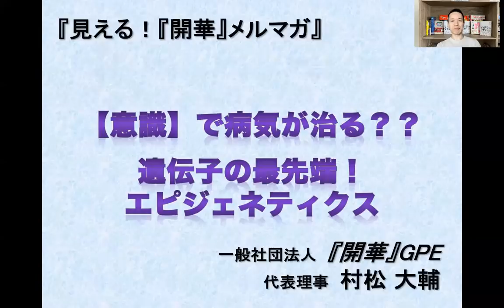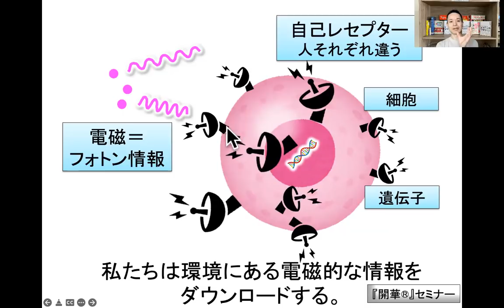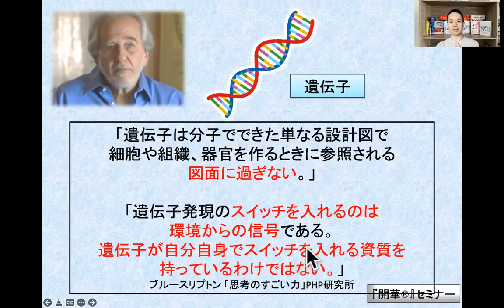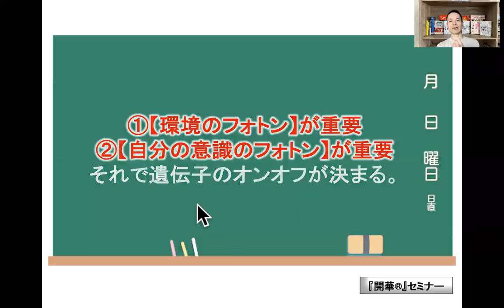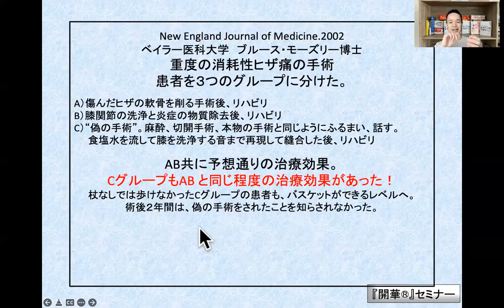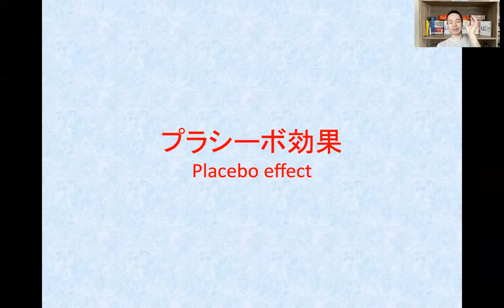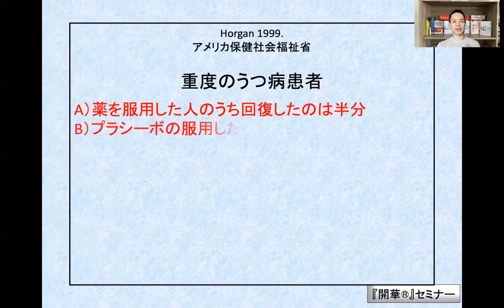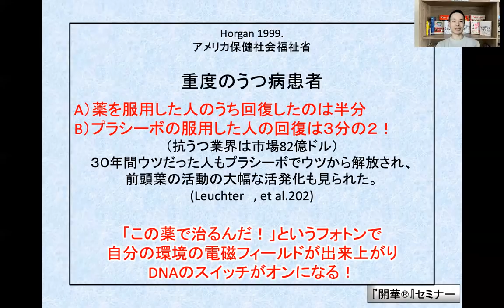【意識】で病気が治る？？遺伝子の最先端！エピジェネティクス